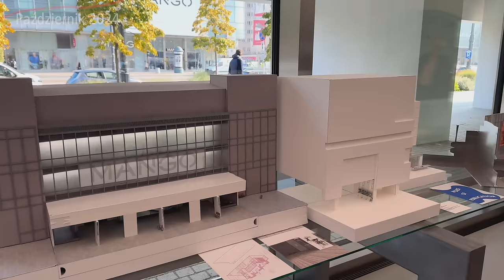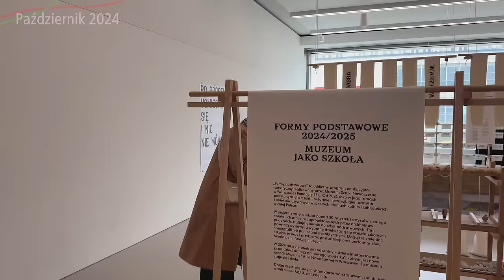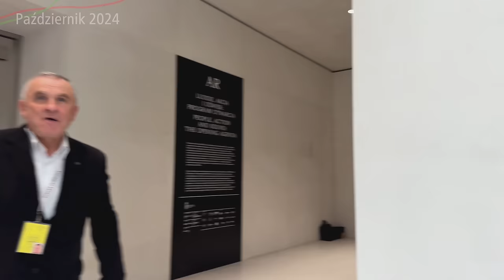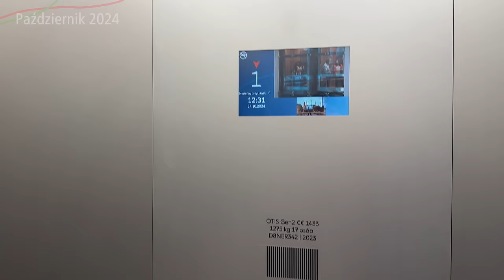#233 Jak wygląda Muzeum Sztuki Nowoczesnej dzień przed otwarciem? - Warszawskie Inwestycje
Zapraszam na zapis konferencji prasowej z inauguracji otwarcia Muzeum Sztuki Nowoczesnej, z ujęciami na cały nowy budynek na poziomie 0, 1 i 2!

Spis Treści
00:00 Początek
00:34 Intro
00:55 Wstęp
04:28 Rafał Trzaskowski - Prezydent Warszawy
07:38 Joanna Mytkowska - Dyrektorka Muzeum Sztuki Nowoczesnej
12:02 Aldona Machnowska-Góra - Zastępczyni Prezydenta Warszawy
14:15 Thomas Phifer - Architekt i twórca budynku MSN-u
17:59 Agnieszka Wyrwał - Radna Warszawy
19:41 Pytania od dziennikarzy w tematyce kanału Awizonosz
49:48 Pytania do Joanna Mytkowska - Dyrektorka Muzeum Sztuki Nowoczesnej
53:32 Zakończenie
53:53 Outro